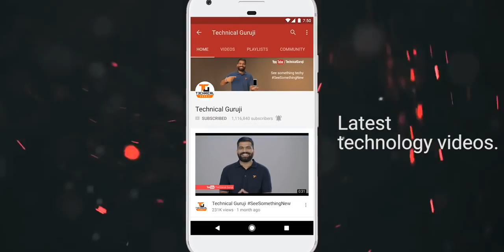Honor Magic 2 Unboxing & First Look - 6 Cameras & Slider _fire__fire__fire_